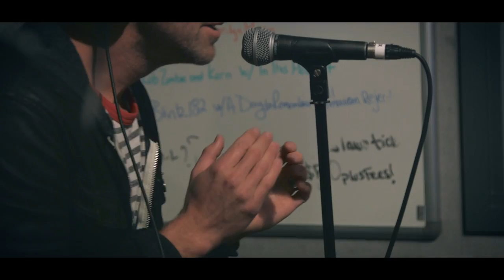Switchfoot - Float [LIVE] in the Point Studio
Jon Foreman, Tim Foreman, and Drew Shirley of Switchfoot stopped by the Point Studio to wow us with this stripped down version of "Float" from their upcoming album "Where The Light Shines Through". "Where The Light Shines Through" will be available on July 8th, 2016.